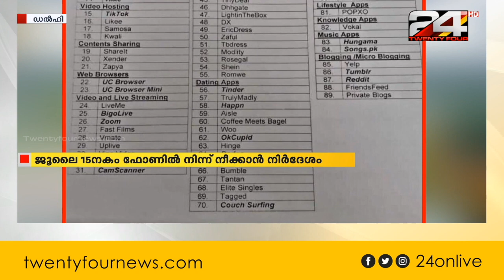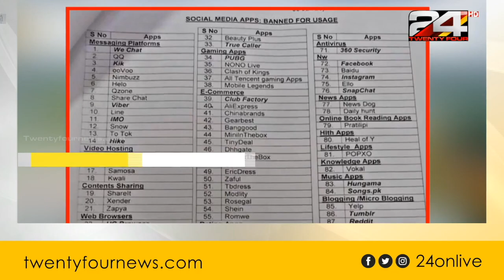പബ്‌ജിയും ഫേസ്ബുക്കും അടക്കം 89 ആപുകൾക്ക് കരസേനയിൽ വിലക്ക്